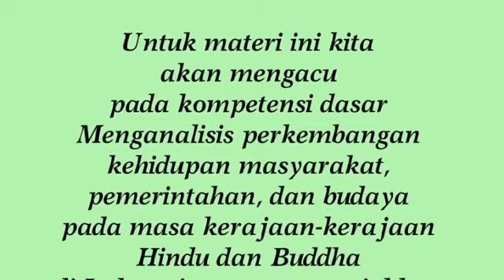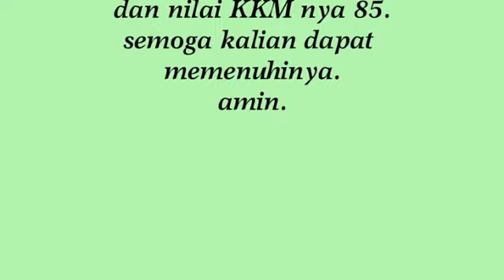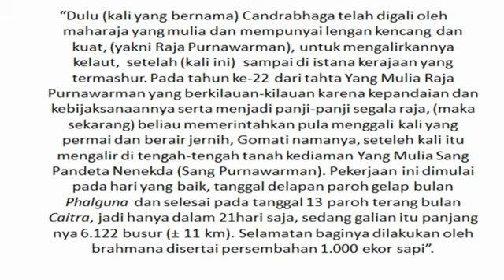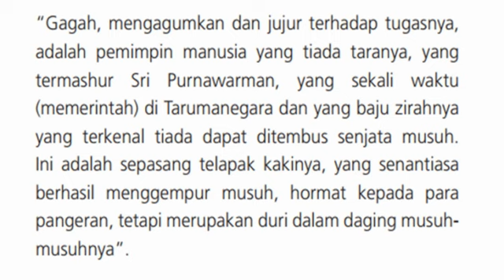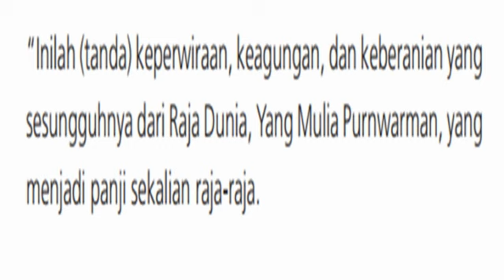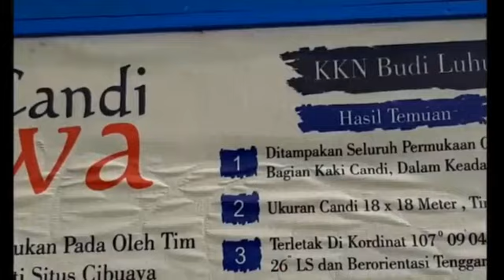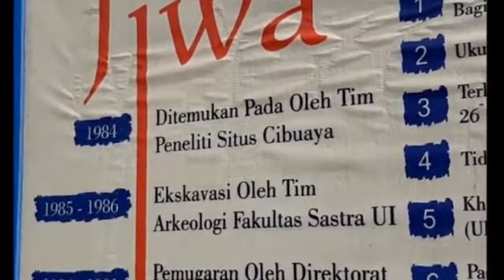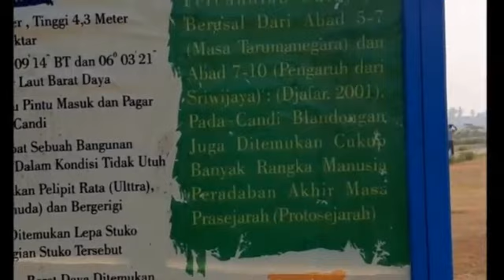352 kerajaan tarumanegara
Sejarah tertua yang berkaitan dengan pengendalian banjir
dan sistem pengairan adalah pada masa Kerajaan Tarumanegara.
Untuk mengendalikan banjir dan usaha pertanian yang diduga di
wilayah Jakarta saat ini, maka Raja Purnawarman menggali Sungai
Candrabaga. Setelah selesai melakukan penggalian sungai maka
raja mempersembahkan 1.000 ekor lembu kepada brahmana.
Berkat sungai itulah penduduk Tarumanegara menjadi makmur.
Siapakah Raja Purnawarman itu?
Purnawarman adalah raja terkenal dari Tarumanegara.
Perlu kamu pahami bahwa setelah Kerajaan Kutai berkembang
di Kalimantan Timur, di Jawa bagian barat muncul Kerajaan
Tarumanegara. Kerajaan ini terletak tidak jauh dari pantai utara Jawa
bagian barat. Berdasarkan prasasti-prasasti yang ditemukan letak
pusat Kerajaan Tarumanegara diperkirakan berada di antara Sungai
Citarum dan Cisadane. Kalau mengingat namanya Tarumanegara,
dan kata taruma mungkin berkaitan dengan kata tarum yang artinya
nila. Kata tarum dipakai sebagai nama sebuah sungai di Jawa Barat,
yakni Sungai Citarum. Mungkin juga letak Tarumanegara dekat
dengan aliran Sungai Citarum. Kemudian berdasarkan Prasasti
Tugu, Purbacaraka memperkirakan pusatnya ada di daerah BekasiCandi Jiwa terletak di kompleks percandian Batujaya, tepatnya di Kecamatan Batujaya dan Pakisjaya, Karawang, Jawa Barat. Dimana Candi Jiwa merupakan salah satu candi peninggalan agama Budha yang bahkan umurnya diprediksi lebih tua daripada Candi Borobudur di Magelang. Selain Candi Jiwa, salah satu candi Budha tua di Indonesia adalah Sejarah Candi Sewu yang berada di Klaten, Jawa Tengah.
Selain Candi Jiwa yang berada di Kompleks ini, juga terdapat 46 titik candi-candi yang tersebar di area percandian Batujaya. Dan, juga ada kemungkinan bertambah lagi, karena masih ada penemuan-penemuan situs-situs baru di sekitar kompleks candi Batujaya. Karena masih ada beberapa candi yang diperkirakan terpendam didalam tanah.
Disebut Batujaya I atau candi jiwa memiliki sejarah yang cukup mistis. Dari keterangan warga yang menghuni daerah didekat candi Jiwa, bahwa dulunya unur atau gundukan tanah yang menutupi candi tersebut dilewati oleh kambing. Dan kambing tersebut mati tanpa sebab yang jelas. Dari situ masyarakat sekitar menganggap tempat itu memiliki “Jiwa”, karena tidak hanya sekali, kambing yang melewati unur tersebut mati tanpa sebab yang jelas.